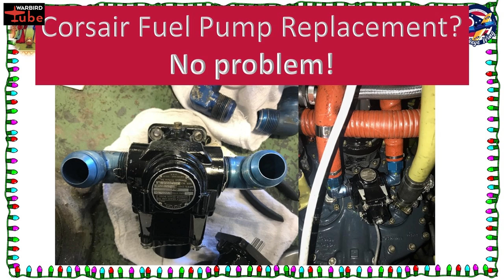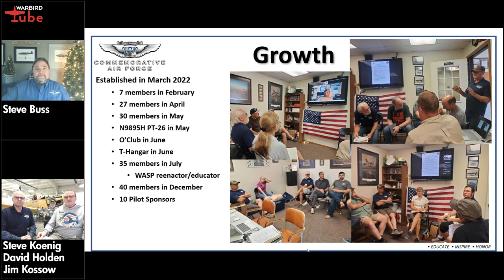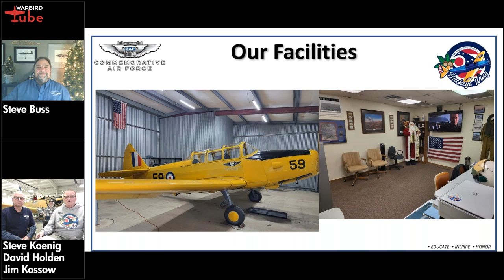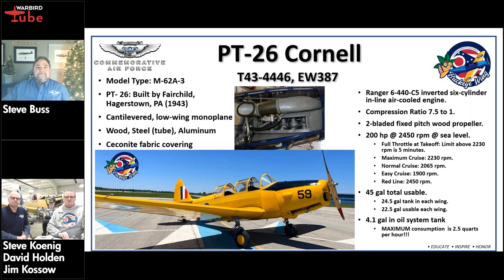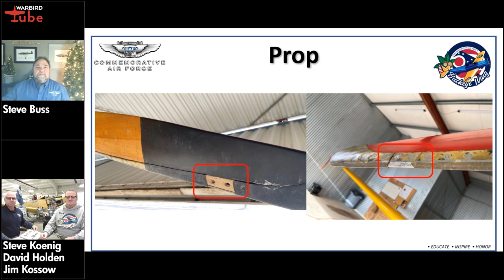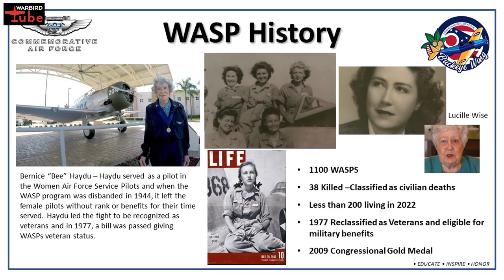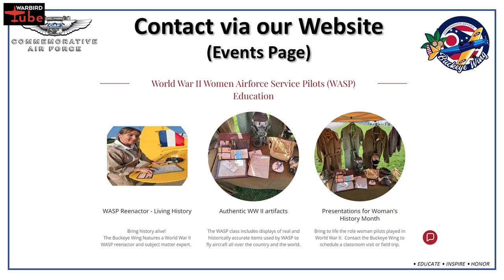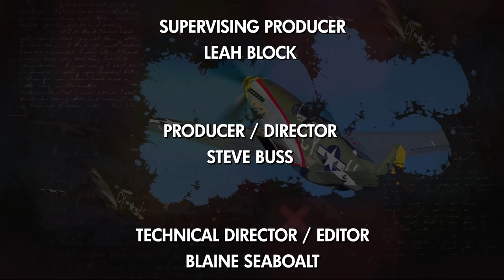CAF Warbird Tube - Meet Buckeye Wing's PT-26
The CAF's PT-26, known as "Queen Mother" was provided to Canada by the U.S. via the Lend-Lease agreement and served as a primary trainer for the Royal Canadian Air Force (RCAF) from 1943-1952. A PT-26 was the first airplane pilots flew before moving on to more advanced aircraft. PT-26s were preferred by the Canadians, over PT-19s because it has an enclosed cockpit. More than 8,000 pilot cadets who trained with the RCAF were Americans.